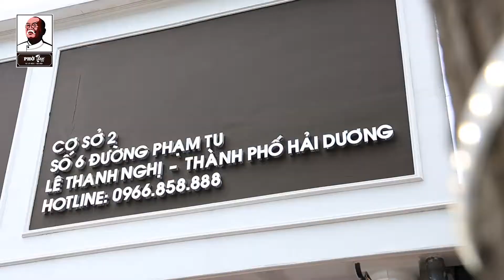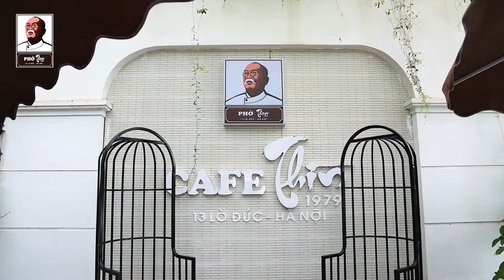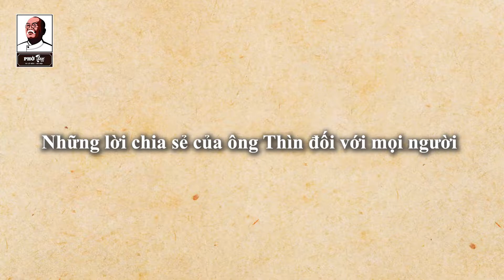Phở Thìn 13 Lò Đúc - Chi Nhánh Hải Dương